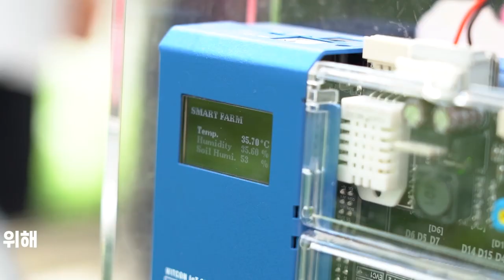[상상해봐,지금부터!] 상지대 | 스마트팜학과 “야상지,같이가” 랜선등교, 미리 한 번 가볼래? 수험생 수시생 입시생 우리학과 매력어필! 일단 한 번 들어봐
[상상해봐,지금부터!]
“야상지,같이가” 랜선등교, 미리 한 번 가볼래?
수험생 수시생 입시생 우리학과 매력어필! 일단 한 번 들어봐

상지대학교 학과소개-스마트팜학과
"지속 가능한 미래 스마트팜 융ㆍ복합 전문가 양성"
스마트팜학과는 2022학년도에 신설된 첨단학과로,
사물인터넷, 빅데이터, 모바일 기술이 집약된 스마트팜 기술 특화 인재를 양성하는 학과입니다
원격모니터링, 자동제어, 생명공학기술 등 다양한 학문이 집약된 스마트팜학과는
신규 유망산업인 스마트팜 분야의 특화 인재로 성장할 수 있는 기회를 제공합니다!
상지대 스마트팜학과에 대해 더 알아볼까요?